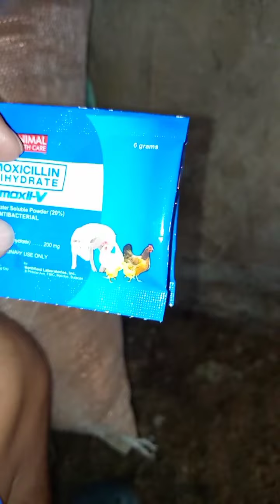pano gamotin Ang biik na nagtae at dumidede pa